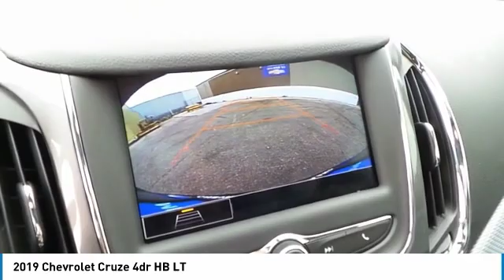2019 Chevrolet Cruze Midland Texas KS555308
2019 Chevrolet Cruze 4dr HB LT